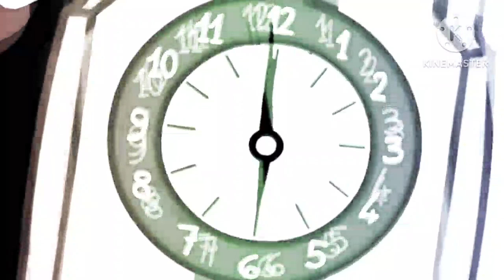The Shadow of Hippo(🦛)played in Hickory dickory dock + Super Amazing effects| Best for kids